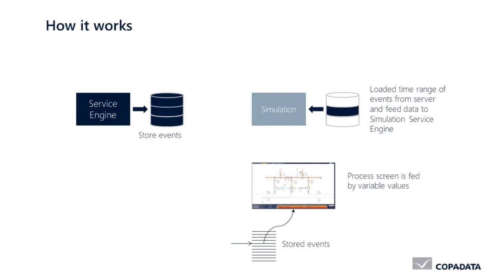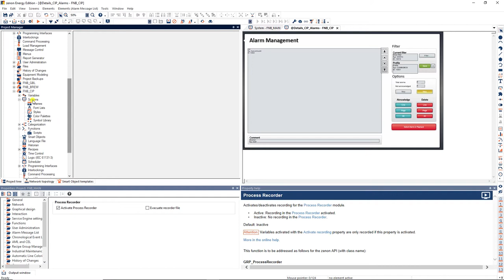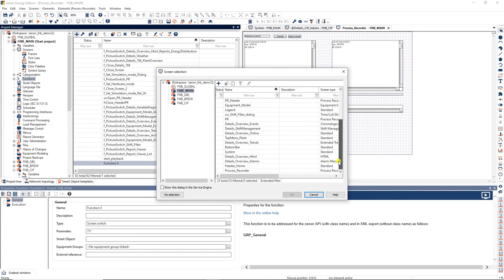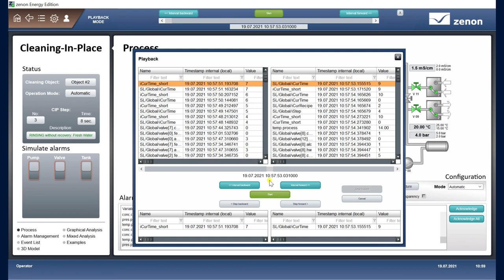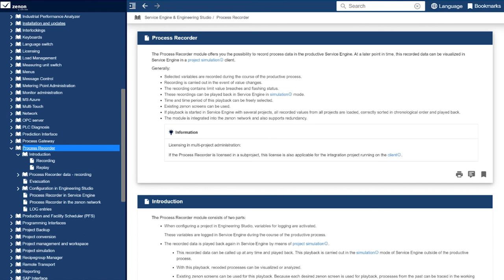Process recorder in zenon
and gain access to exclusive content on professional engineering with zenon!

In this video you get a brief overview of the diverse functionalities of the process recorder and how to properly configure it in your zenon project.

The zenon® software platform from COPA-DATA supports the manufacturing industry and energy sector worldwide to achieve their digitalization ambitions. Users work with zenon to automate, manage, monitor, integrate and optimize machines, equipment, buildings and power grids.

You can gain even more know-how and the zenon Certification